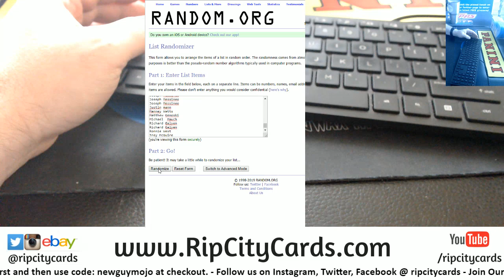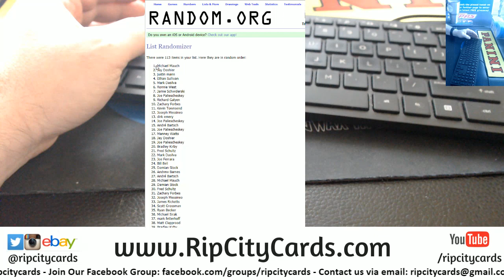10 11 Break Credit Giveaway RCC